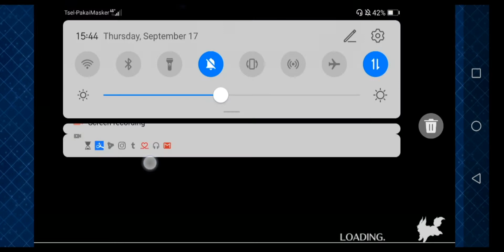FGO NA Battke in New York EXHIBITION QUEST IZOU THE MAN SLAYER vs Emperor Nero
This team is very rng as u need Nero BAQ deck because u can't do the same card deck like BBA or AAB since izou buff will put resist in the next attack turn